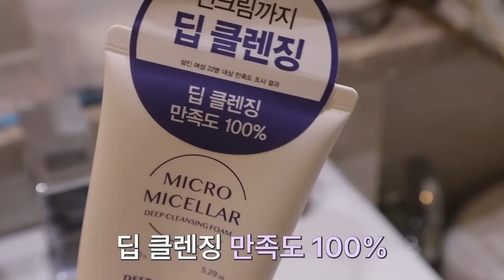VLOG•어느덧 1년차 부부가 된 우리🤭맛난거 먹고 평범하게 보내는 일상 브이로그👩🏻‍❤️‍💋‍👨🏾💞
˚ෆ*₊ 더 많은 소식은 인스타그램에서 만나요 ˚ෆ*₊

영상 속에서 사용한 저의 요즘 최애 폼클 .. 귀찮은 날 딱이라구요...😙🤍
☁️🫧뽀득뽀송한 마미딥폼🫧☁️

9/18~24 동안 무려 50%나 할인된 금액에 구매하실 수 있어요!
1개만 구매해도 몰티즈 세안밴드를 증정해주니까 꼭 구매하기..😍 폼클렌징 다 떨어질 때 됐자나~~

선착순 500개 한정 이니 얼른 고고하세요☁️☁️❤️